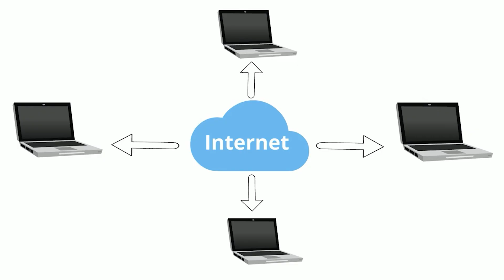What Is INTERNET || इंटरनेट क्या है || Free WiFi